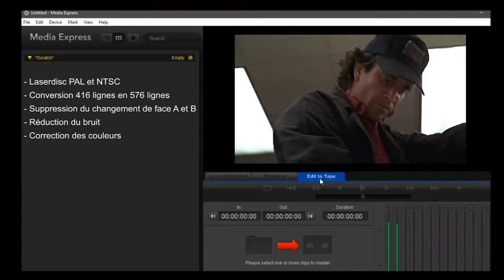Transfert film laserdisc filmsons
Laserdisc laservision transfert numérisation sur DVD ou fichiers informatiques